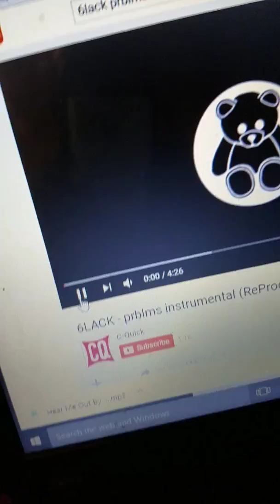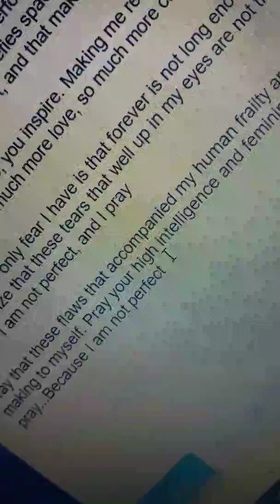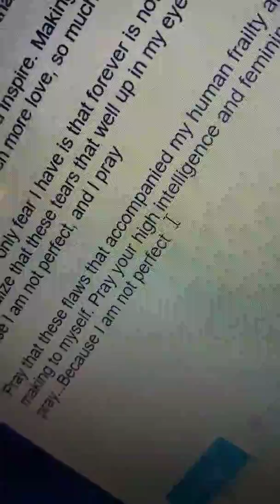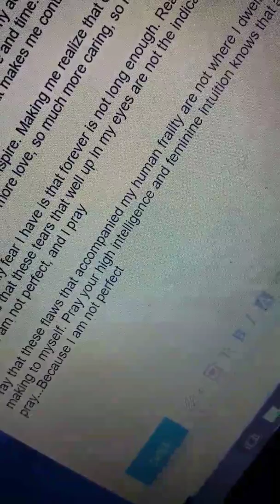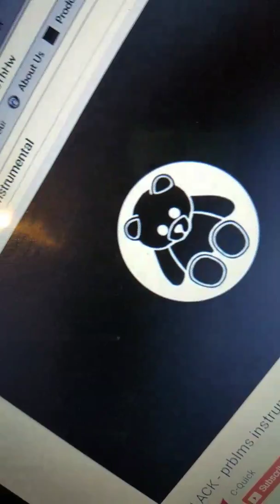Imperfection by the Gangster of Love (Greatest Poet Alive)